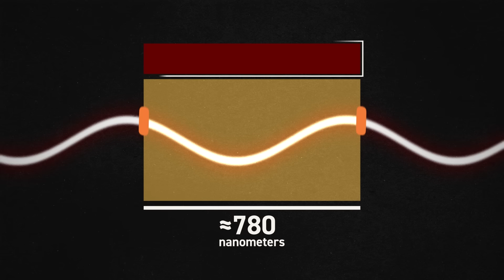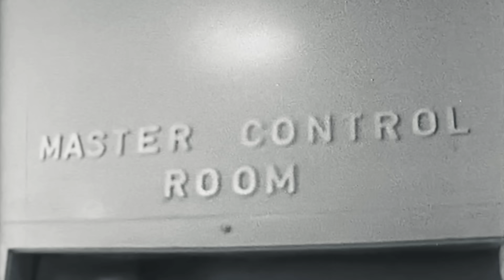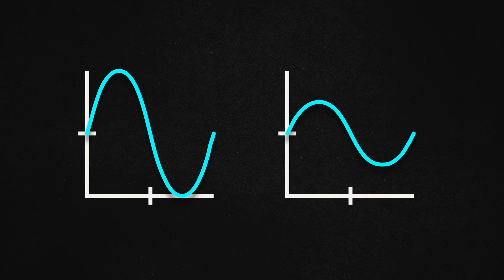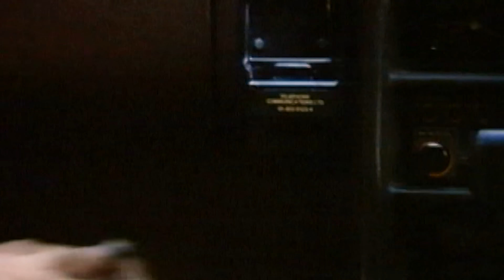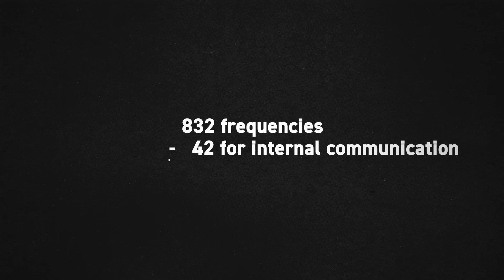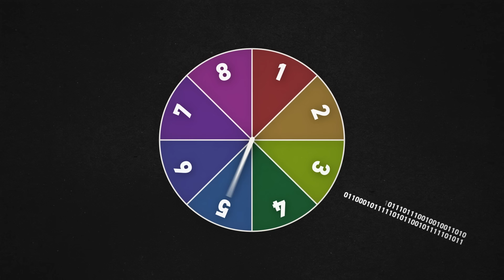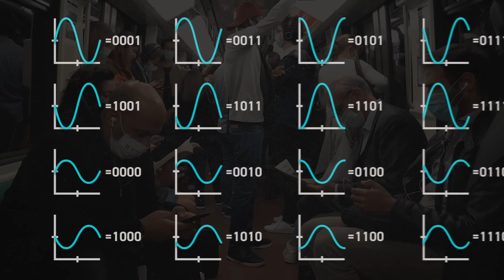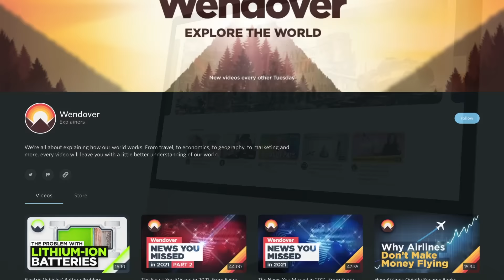How Cell Service Actually Works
Sign up for a CuriosityStream subscription and also get a free Nebula subscription (the streaming platform built by creators)